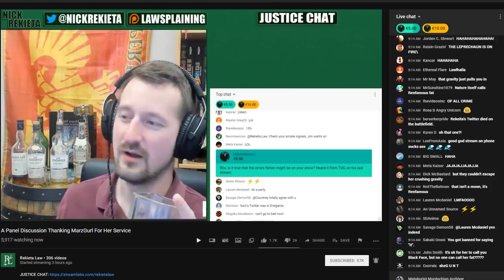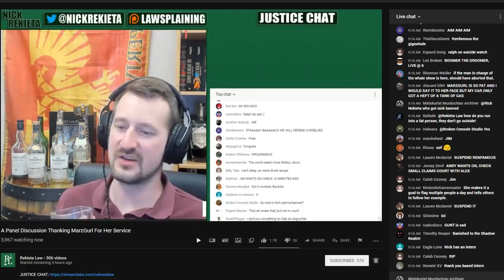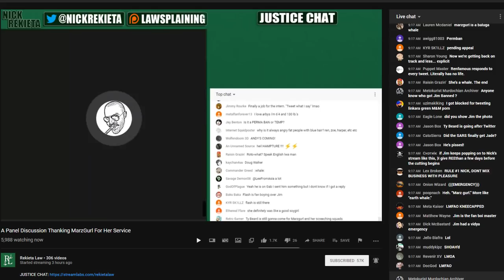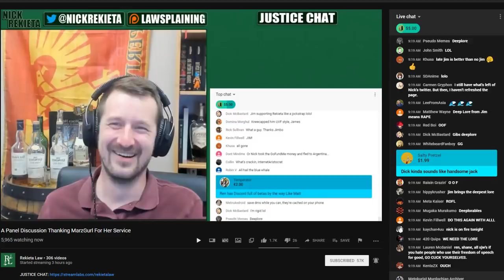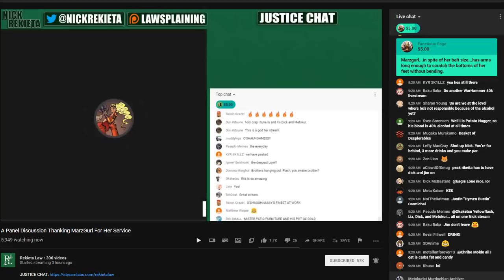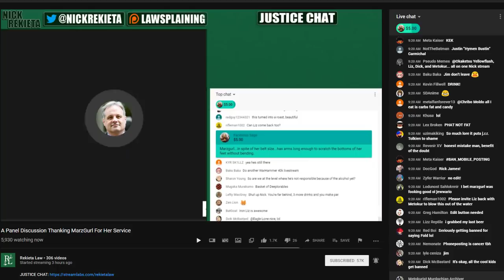Jim | with Nick Rekieta, who got his Twitter Nuked (M4RS GRL)